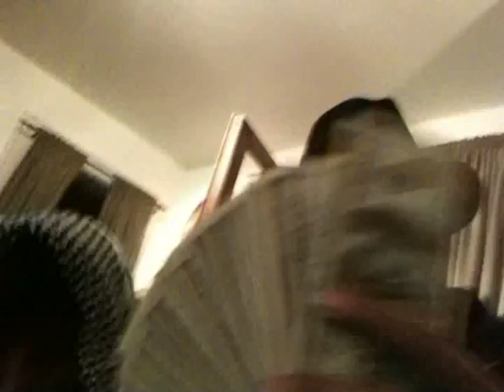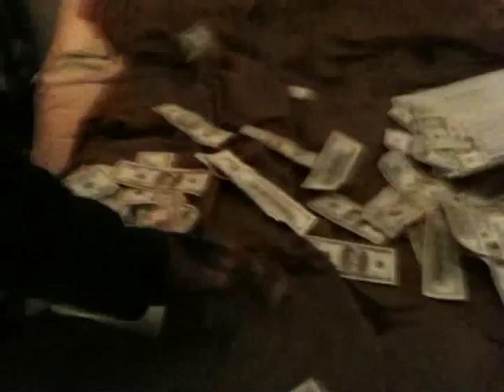أحلم المطرi dream of rain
makin it rain